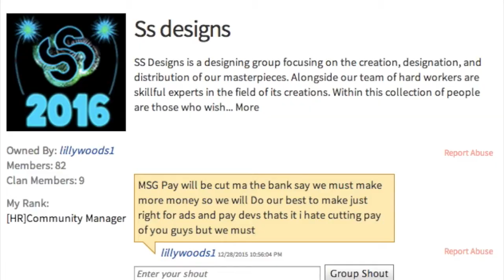Roblox Master News Trailer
Trailer for the new Roblox Master News show, filmed using Roblox. Loved the trailer and the show? show your support by checking out the Master News group on roblox

Hope you enjoyed the trailer.